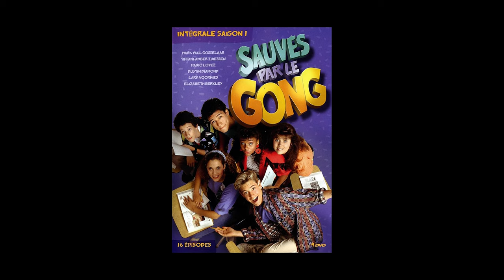Dialogue Vraiment Très Intéressant - Hervé Rey | DVTI 26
Dialogue Vraiment Très Intéressant, épisode 26, portrait/rencontre du comédien et directeur artistique Hervé Rey.

J'ai cueilli Hervé Rey en sortie de boîte pour le harceler avec des questions sur son parcours. Du coup, vu que parfois il m'arrive d'être sympa, eh bien, je vous en fais profiter aussi.
Peter Pan, Porcinet, Screetch, Grosse Tête, Jack de Dawson, tous ces noms vous parlent ? Si justement ils vous parlent, c'est que Hervé est passé par là.
Mais l'acteur est aussi directeur artistique. Hot Fuzz, Juno, Shazam, Vice Versa, la Planète des singes, The Social Network, Sonic 1 et 2, Venom, Thor, Justice League, Aquaman, Captain Marvel, Black Widow... Suivez le guide !

00:00 Intro
03:19 Débuts
19:32 Engrenages
26:54 Sauvés par le gong
34:51 Peter Pan & Porcinet
46:38 Dawson
49:40 Sillicon Valley
53:09 Direction artistique
1:09:03 Comédies
1:17:41 Marvel VS DC
1:25:03 Blockbusters
1:32:12 Méthodologie
1:37:24 Plus grande fierté
1:42:10 Anecdotes
1:46:12 Conclusion

Notes :
2 erreurs se sont glissées dans la conversation, alors rendons à César... Dans Dragon Ball Evolution, nous avons cité Lutèce Ragueneau mais c'est Chloé Berthier qui a joué Bulma. Et au sujet de Porcinet, il ne s'agit pas de Vincent Crouzet mais de Roger Crouzet, son père !

Remerciements : Yann Le Madic, Axel Drhey.

Pour contacter l'auteur : via les commentaires, les mp, l'adresse mail en lien sur la chaîne.